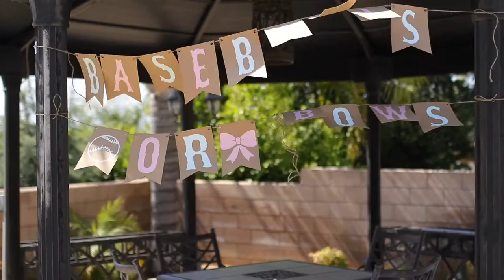Gender reveal Jacob Nottingham & Ciera Antoinette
Baseballs or bows